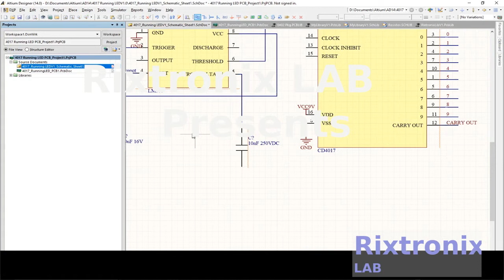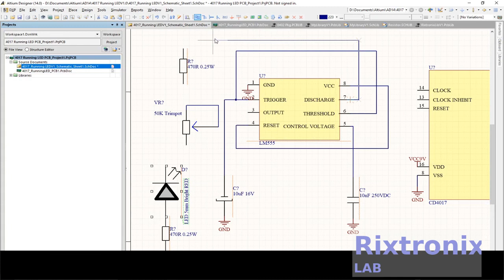Creating 4017 555 PCB Running LED Altium Ep25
Bill of Material for
On 3/7/2021 at 11:45:09 AM

Comment,Pattern,Quantity,Components

100nF 250VDC,100nF 250VDC,2,C1, C4,
100uF 16V,100uF 16V,1,C2,
10nF 250VDC,10nF 250VDC,1,C6,
10uF 16V,10uF 16V,2,C3, C5,
470R 0.25W,Resistor 470 Ohm 0.25W,12,R1, R2, R3, R4, R5, R6, R7, R8, R9, R10, R11, R12,
50K Trimpot,Trimpot 3 Pins,1,VR1,
CD4017,CD4017 DIP,1,U2,
Header 2,HDR1X2,1,P1,Header, 2-Pin
LED 5mm Bright RED,LED 5mm RED,11,D1, D2, D3, D4, D5, D6, D7, D8, D9, D10, D11,
LM555,LM555 DIP8 - duplicate,1,U3,
LM78XX,LM7809 Regulator,1,U1,

3.2V 64Ah pre-welded cell pack 1Pc

4x4 Keypad Button 1Pc

7812 Regulator Chip 12V TO-220

7805 5V Voltage Regulator 10 Pieces

3D Printer LCD Module 20x4 1Pc

3D Printer Melzi 2.0 1284P Mainboard PR Usa 1Pcs

1N5822 Diode 10pcs 3A 40V Fast Recovery Schottky diode

2.4" TFT LCD Module For Arduino,AVR,STM32 ILI9325

3D Printed Look Keo Cleat Thicker Hook Areas 1pair, I've tested for more than 1 year ride